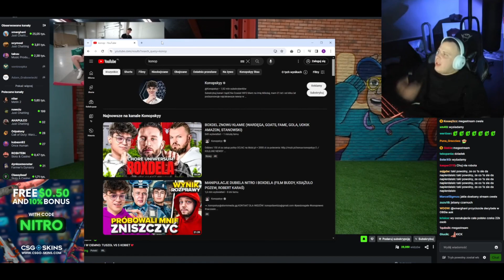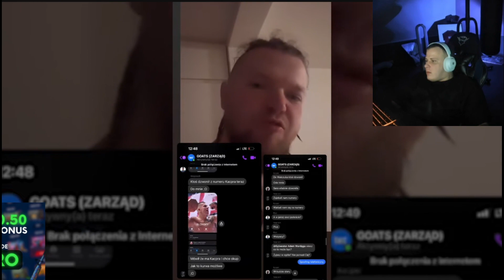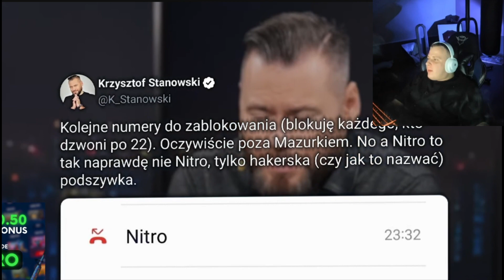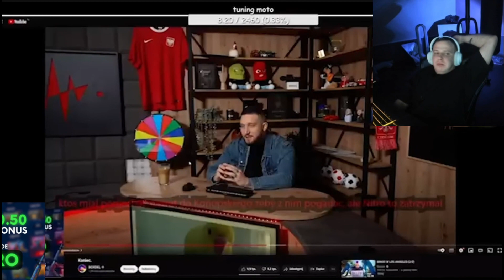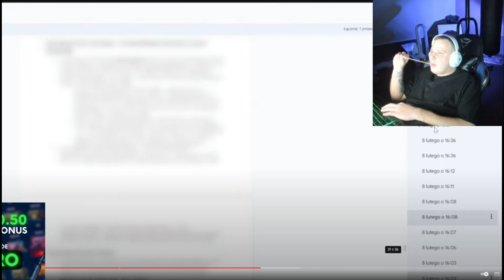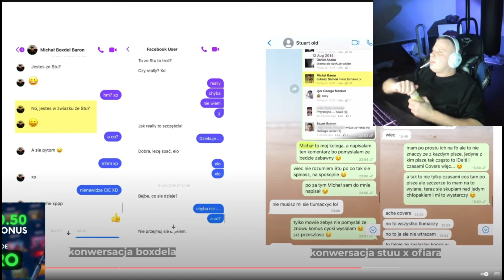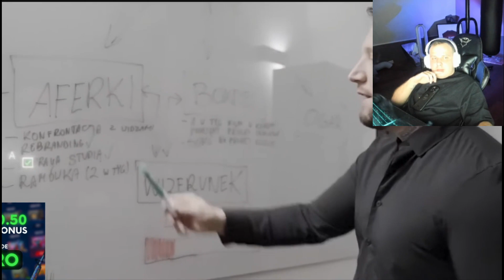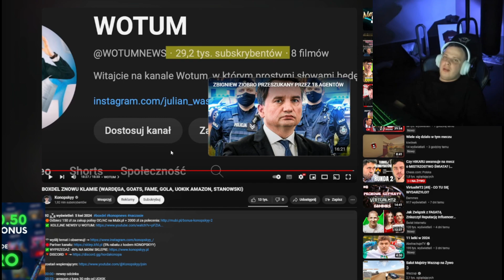NITRO OGLĄDA ODPOWIEDŹ KONOPA